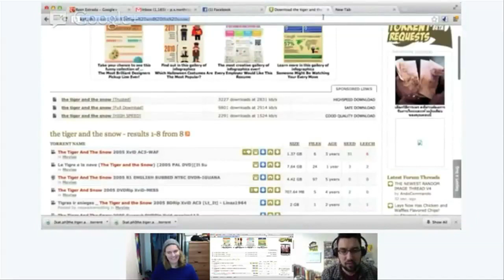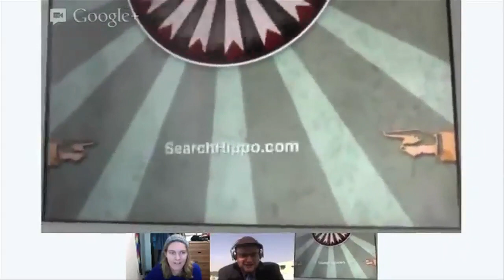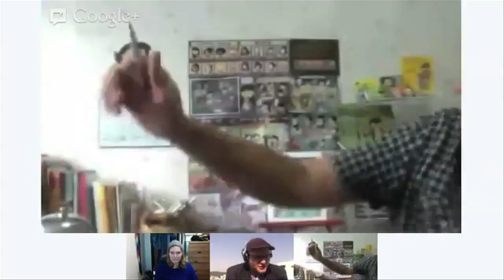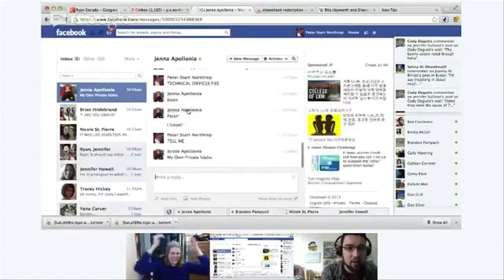Asking For Trouble: Double Booked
Peter Starr Northrop and Jennifer Howell, two writers, English professors and Shakespeare-in-the-Park directors face off on literature trivia.